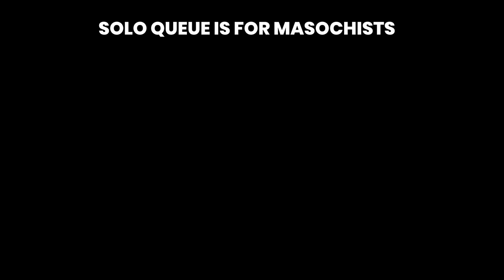Immortal 2 Gatekeeper?